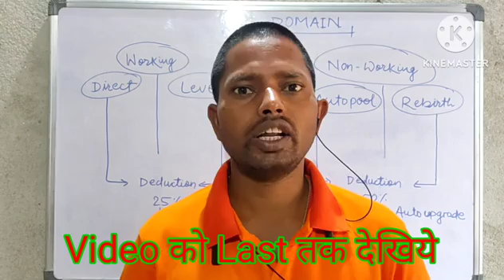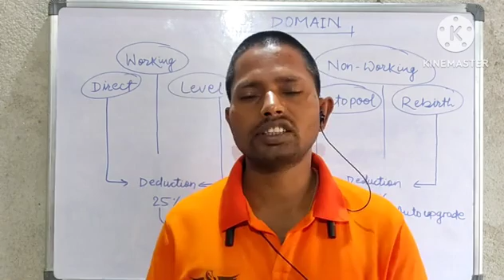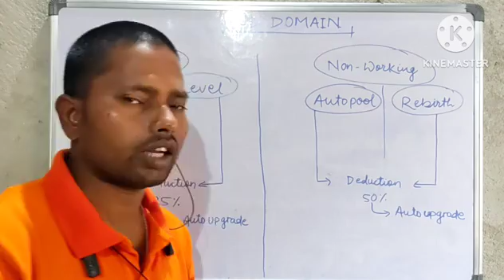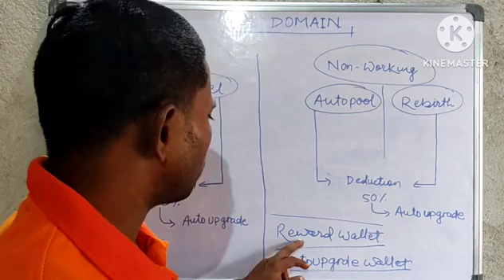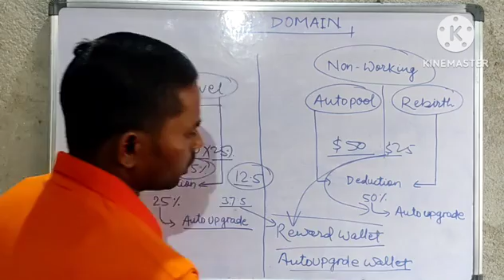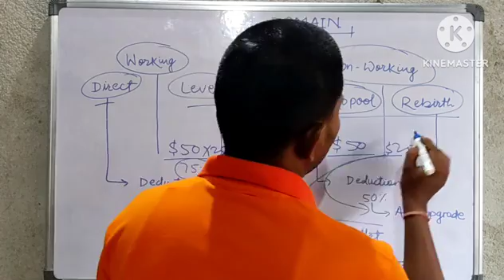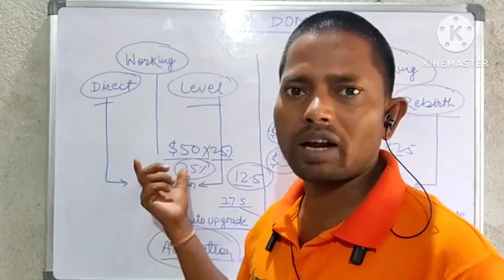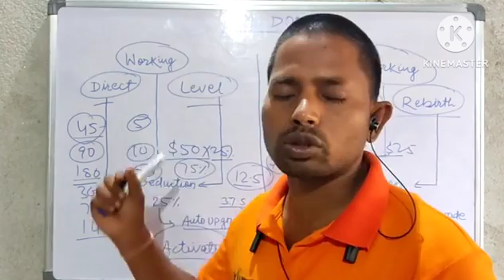TLD DOMAIN Long Term कैसे चलेगा / Superiorbinodg Sbgglobal SBGGLOBAL New Update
TLD DOMAIN Long Term कैसे चलेगा /
SBGGLOBAL New Update
TLD DOMAIN ka income ka kitna percentage deduct hota hai